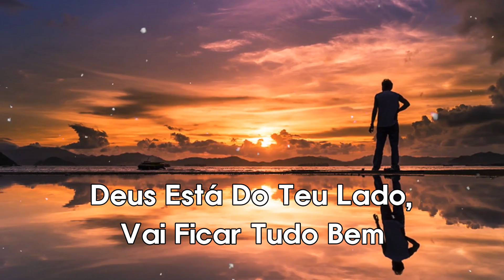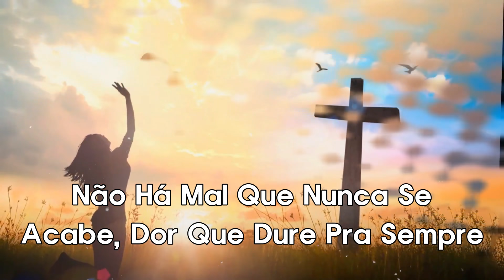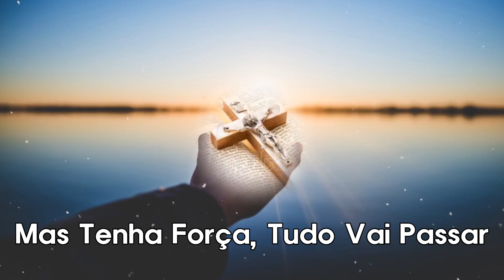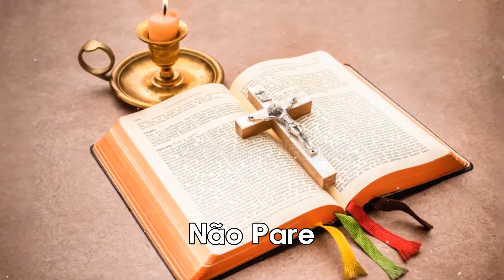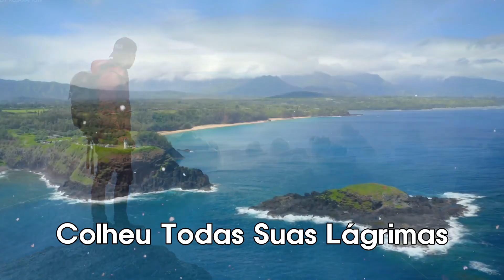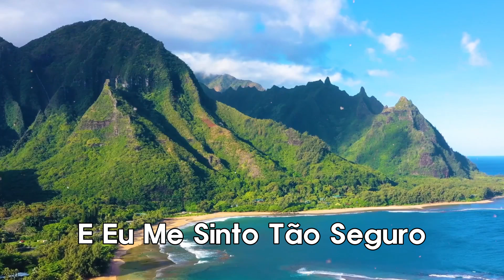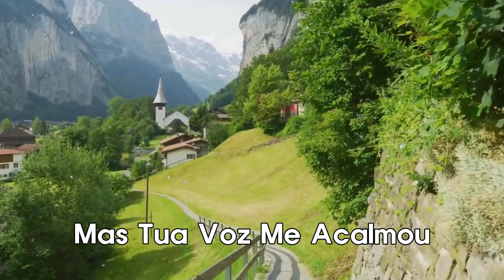Rayne Almeida - UM NOVO DIA VIRÁ, ... Só As Melhores Música Gospel Mais Tocadas 2024 - Com Letra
[00:00:00] - UM NOVO DIA VIRÁ
[00:03:04] - Não Pare
[00:06:26] - Escudo  Voz da Verdade
[00:12:13] - Jó
[00:16:18] - Bondade De Deus
[00:19:44] - É Adorar
[00:24:08] - Tá Chorando Por Quê
[00:27:42] - A Reforma
[00:33:02] - Alívio
[00:36:06] - Deus Proverá
[00:39:48] - Caminho no Deserto
[00:43:18] - Diz
[00:47:35] - Despreocupa
[00:51:18] - Deus de Promessas
[00:56:14] - O Escolhido
[00:59:48] - Eu Não Desisto
[01:03:58] - Eu Navegarei
[01:07:19] - Me Atraiu
[01:11:27] - Um Novo Vencedor
[01:14:31] - Está Tudo Bem
[01:17:36] - Atos 2
[01:22:18] - Deus Está Aqui
[01:26:15] - O Homem
Bem vindo ao Canal: TOP MÚSICAS GOSPEL

💕Bem vindo ao Canal LOUVORES e ADORAÇÃO General

💕 Listen to the latest music playlists of: TOP MÚSICAS GOSPEL

💕 TOP MÚSICAS GOSPEL: release of popular music products in Brazil